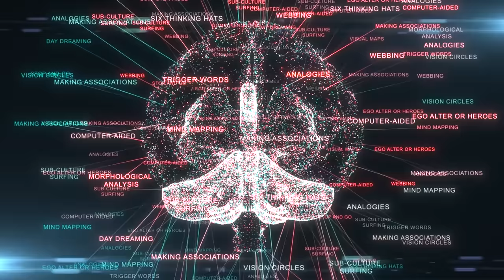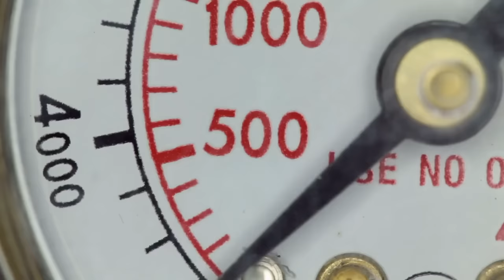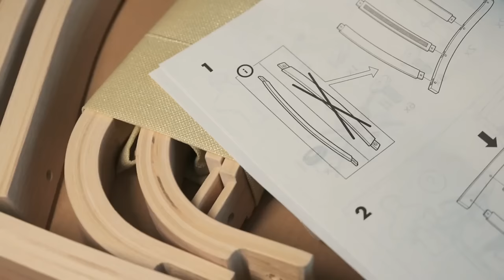Mistakes Guys Make While Masturbating | Best Way To Masturbate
Welcome to Men's Health! In this informative video, we delve into the world of masturbation and share the top 11 mistakes that many guys make while indulging in this natural and pleasurable activity. From using proper lubrication to avoiding excessive porn consumption, we cover essential tips to enhance your solo pleasure. Join us as we guide you through the right techniques and shed light on the wrong habits to ensure a satisfying and fulfilling experience. Don't miss out on this must-watch video for anyone seeking to elevate their self-pleasure game!